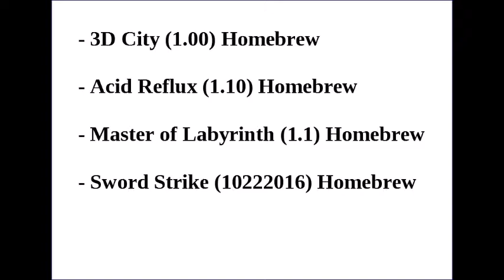Le prove sgangherate 3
Video in cui provo 4 videogiochi semplici, brevissimi o incompleti. Sono 4 homebrew. Tutti per Sega Master System.

Video in which I try 4 simple, very short or incomplete video games. They are 4 homebrews. All for Sega Master System.

 0:56 3D City (1.00)

2:54 Acid Reflux (1.10)

5:24 Master of Labyrinth (1.1)

7:29 Strike Sword (10222016)